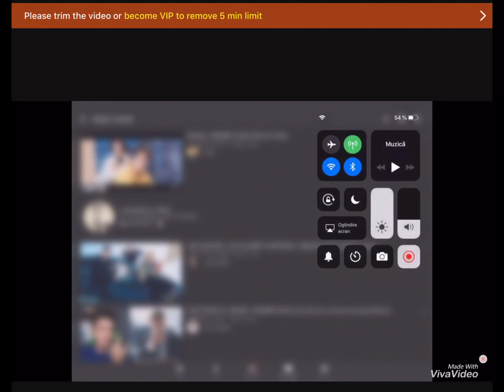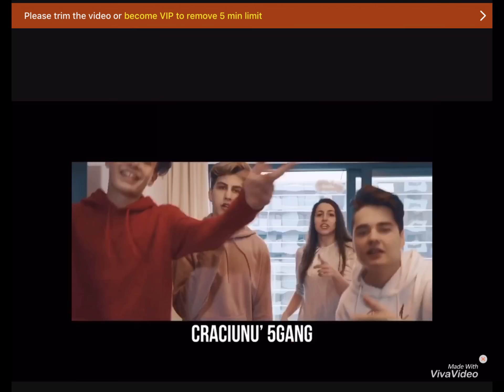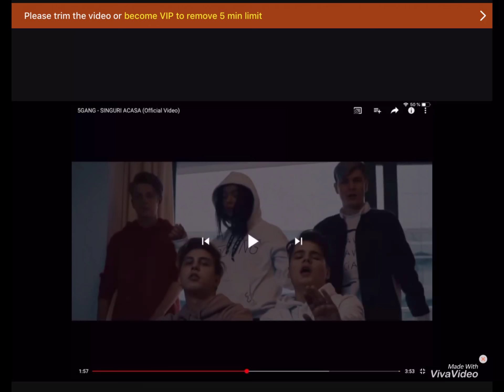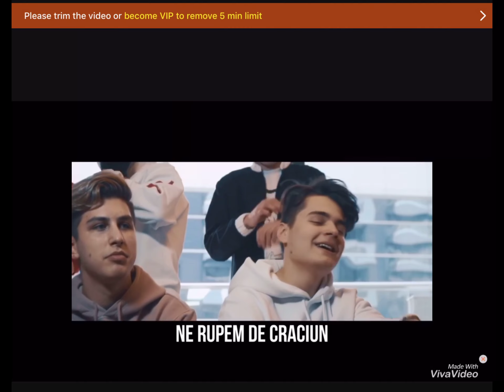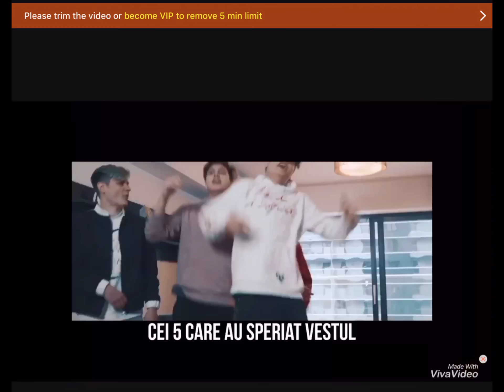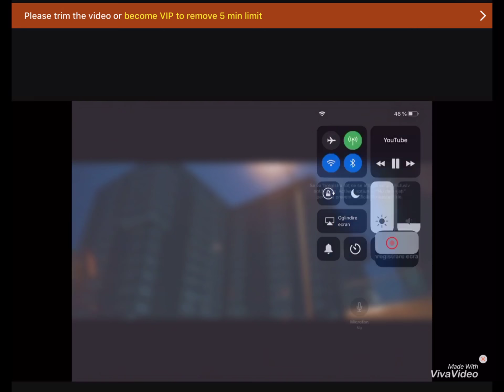REACȚIE LA 5GANG SINGURI ACASĂ